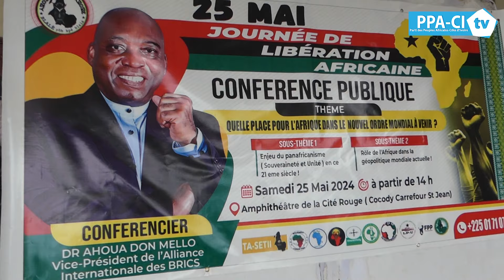UNE CONFERENCE SUR LE PANAFRICANISME ANIMEE PAR LE VP AHOUA DON MELLO